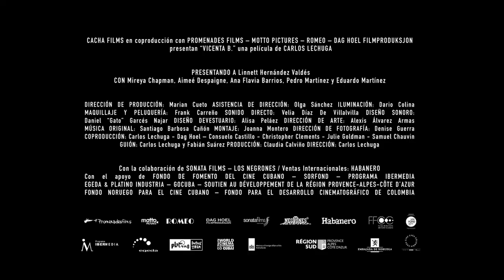VICENTA B trailer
Trailer del filme cubano VICENTA B dirigido por Carlos Lechuga
CHACHA FILMS - 2022